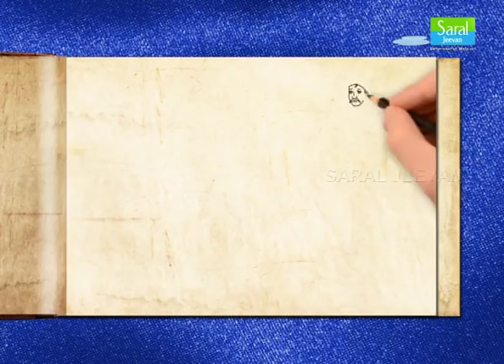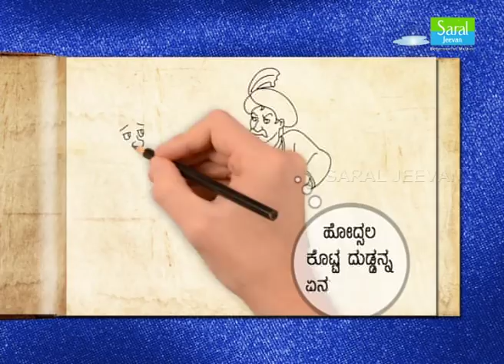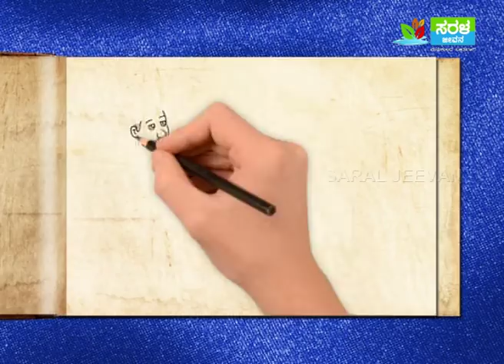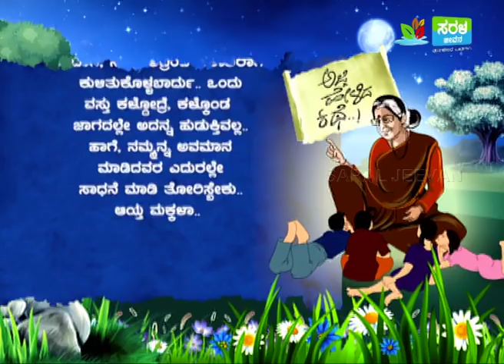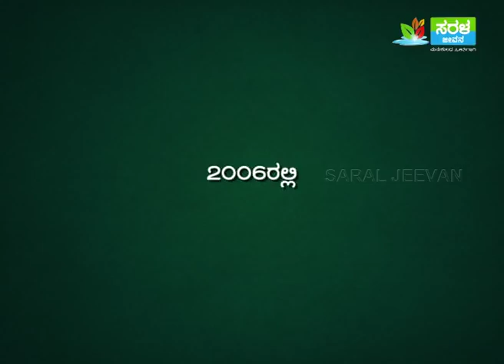ಅಜ್ಜಿ ಹೇಳಿದ ಕಥೆ : ಬಂಗಾರದ ಕಲ್ಲು | Ajji Helida Kathe : Shashi and the Golden Stone | Saral Jeevan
"Ajji Helida Kathe" is a Highly Rated Kids Program of Saral Jeevan Channel. In this program our beloved grandma tells stories related to kings, queens, history, moral stories, panchatantra, fairy tales etc. to all our tiny tots.